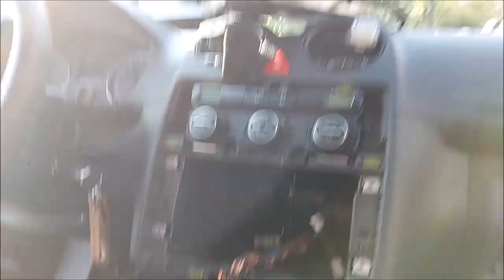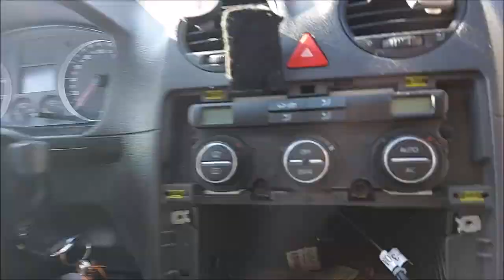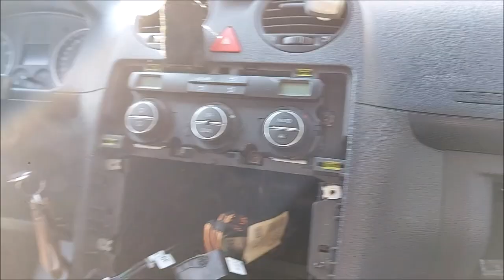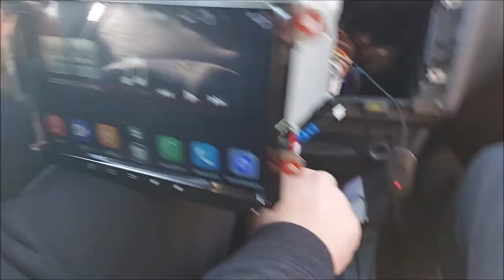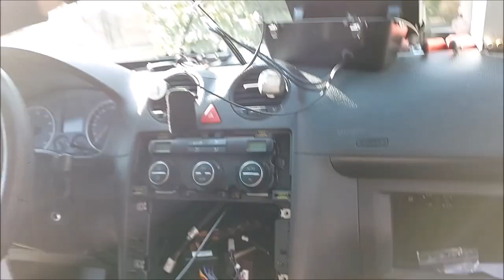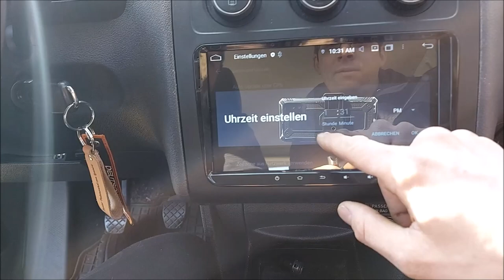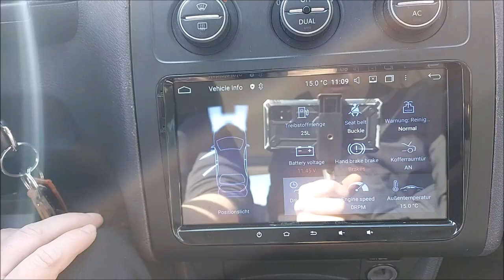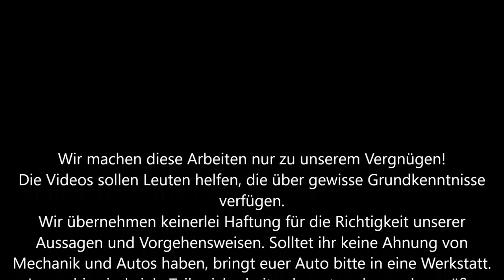VW Caddy 3 2K Android Radio und Rückfahrkamera einbauen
Diesmal zeigen wir euch, wie man am VW Caddy 2K ein Androidradio und eine Rückfahrkamera einbauen kann.
Viel Spaß!

Links:
Rückfahrkamera:

Die Links führen in der Regel exakt zu dem von uns gekauften Artikel.
Wir haben alles selber bezahlt und bekommen auch KEINE Provision oder ähnliches, wenn jemand etwas über einen der von uns angegebenen Links kauft.